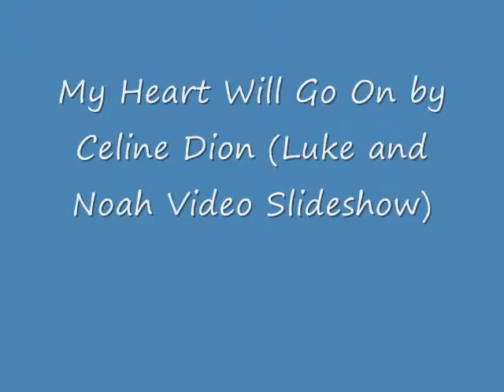My Heart Will Go On (Luke and Noah Video) With Lyrics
A Video I made for Luke and Noah from As The World Turns using the song My Heart Will Go On by Celine Dion. Thanks to the sites i got the pics and videos from.